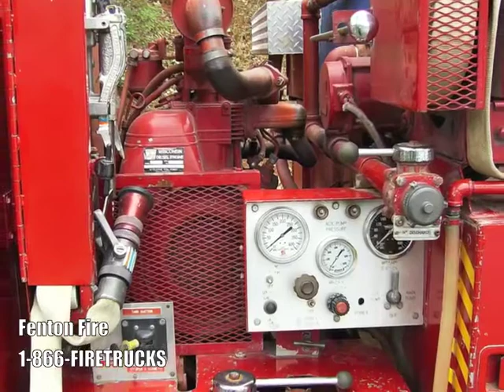1981 International 1700 Wildland 500/500 (W0746)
Description
• This is a very clean fire truck for sale.

General Specs
• Motor rebuilt 3 years ago
• Allison automatic
• 2 x 4
• equipment 12' alum ladder
• code 3 package
• type 3 engine
• sits 6 fire fighters
• mobile attack
• dsl/auto

Pump
• 500gpm pump
• 500lgns tank
• with 250 gpm aux pmp